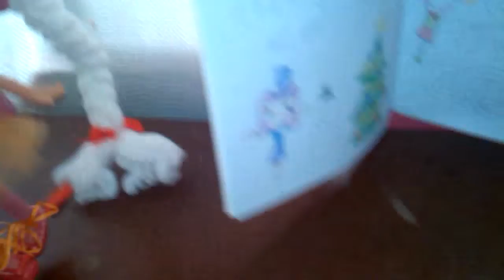LalaNT13 Christmas special part 2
There some of the hardworkers for christmas we have News Team 13 Christmas party and an IBC 13  Paskong Pasasalamat.

Seasons greetings Lalaloopsies!